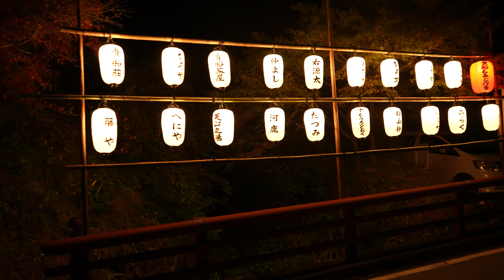【 京都 紅葉 ライトアップ 貴船神社 】【Kyoto Shrine Kifune】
🌿JAPAN travel & healing
〜healing entertainment show〜💐

🔵ほっと一息、お出かけしましょう！☕️
自然やヒーリングスポットを通じて、癒しのひとときをお届け。🎁

🔵Let's take a break and go out !☕️
I deliver a healing time through nature and healing spots.🎁

◼️RIRAKU TV (リラク TV)

(REVIVE corporation)

License Number
717395

(Personal contract)

当チャンネルでは、以上のライセンス取得サイト以外からの音楽以外は使用致しておりません。